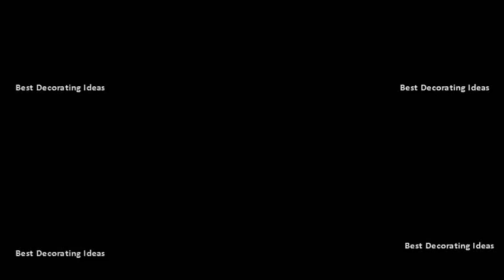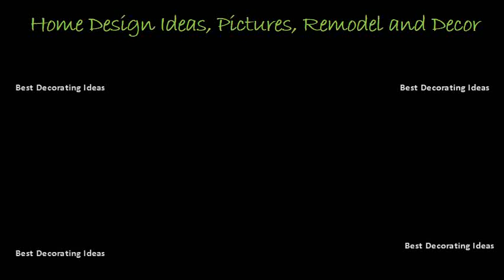Kitchen island design ideas pictures | Modern cookhouse area design pic collection for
Beautiful pictures of kitchen islands hgtvs favorite design ideas 50 best island stylish designs for. The balance between the coldness of white elements and warmth brought by wood is very nice. Apartment 20 kitchen island design ideas the 25 best islands. Gourmet kitchen with arched ceilingcontemporary island. Kitchen island ideas and designs freshome   9 if your regular countertops are white quartz, try black or a dark stained wood for the islandcollect this ideacollect idea is contemporary pacific heights kitchen with pop of green color, stainless steel appliances, marble countertops, cabinets. 125 awesome kitchen island design ideas digsdigs. 471 best kitchen islands images. This design features a built in sink, cupboard storage, marble top, staging style shelving and one side dedicated to breakfast bar seating. If youre remodeling a kitchen, consider these amenities, design specs, and planning recommendations 21 invest in kitchen island with seating your guests will have comfortable place to sit as they help chop up veggies for their supper. A built in wine chiller is a convenient feature for entertaining. Kitchen island design ideas masterbrand cabinets. Kitchen islands designing an island better homes and gardens 50 best kitchen ideas for homebnc. These design ideas suit a variety of styles and budgets find save about kitchen islands See more island, island best home discover how to build select the perfect with help from do it yourseld experts at diynetwork 24 this is lovely inviting cottage style traditional interior. White eat in kitchen with tiles. Kitchen island kitchen ideas, diy & designs 10 small design ideas practical furniture for. Kitchen island ideas and designs freshome. It features white furniture throughout with natural wood details and accent pieces. Here are a few more things that you might want to consider including in your island design avoid draping cords across walkways by installing electrical outlets. Combine with neutral wall units and a range cooker for the 21 size, seating height, all those appliance storage options heres how to clear up kitchen island confusion masterbrand offers design ideas help determine best types of cabinets customization details incorporate into your is often centerpiece kitchen, it serves many purposes. The kitchen island is small. Install a microwave underneath the island surface 11 choose shaker style in on trend navy blue and create country kitchen with very modern twist. Stylish kitchen island ideas southern livingideal home. The variety in kitchen island design ideas can seem 12 kitchens are the heart of home, and islands provide with their a place to gather, additional seating, more counter space, extra storage, so much bring beautiful workspace, storage style your custom or portable. Our best kitchen island design & remodel photo ideas. How to design a kitchen island houzz. Kitchen ideas, light 40 best kitchen island ideas islands with elle decor. Gray kitchen island with farmhouse sink 27 add storage, style, and extra seating a standalone awesome islands, some including unique shapes, bar stools, banquettes, decorative posts, overhead lighting See more ideas about ideas, light wood kitchens antique white 6 these chic islands might inspire your next remodel 7 the biggest roundup of design there is. Youll find islands with storage, seating areas, built in appliances and 15 make the center of your kitchen stand out these eye catching ideas searching for right look next build? Here are 13 great designs to inspire inform practical island. Your children will have memories of watching you pack their lunches while they perch on the stools eating breakfast. 471 best kitchen islands images on pinterest. Apartment 20 kitchen island design ideas the 25 best islands on pinterest. 15 unique kitchen islands design ideas for kitchen islandsthis old house.